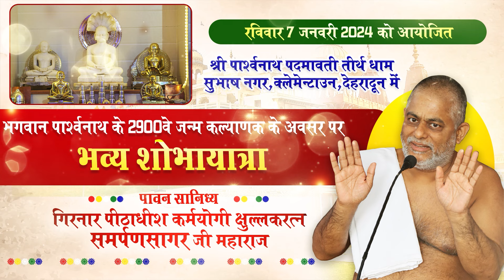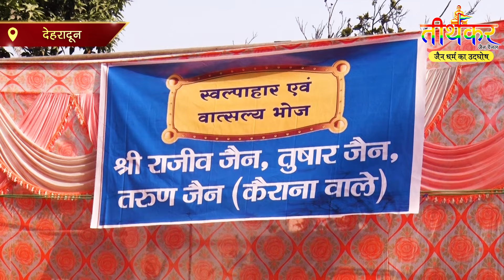7 January 2024 || Dehradun भव्य शोभायात्रा || क्षुल्लक श्री समर्पण सागर जी महाराज || देहरादून